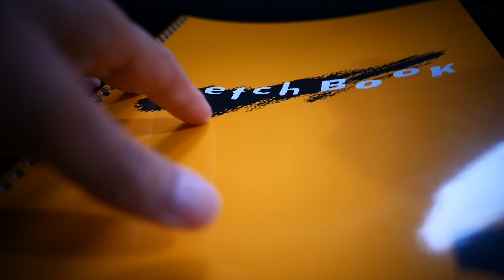ラミースクリブル（廃盤）を久しぶりに味わう【vol 1007心地よい書き味はこれでしか味わえないものがありますね】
LAMYスクリブル久しぶりの登場。
この樽型の軸の心地よさを改めて感じながら描く。
廃盤となった商品。
このデザインは本当に続けてほしかったプロダクトの一つですね。

EQUIPMENT
Camera：Panasonic LUMI  GX7 MK3
                  FUJIFILM X-E3
Lens：15MMライカレンズ